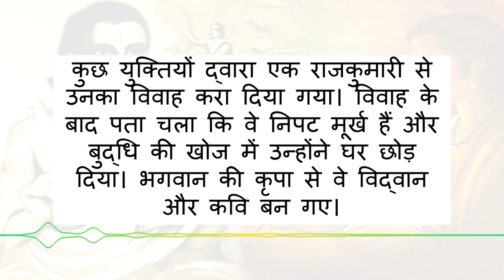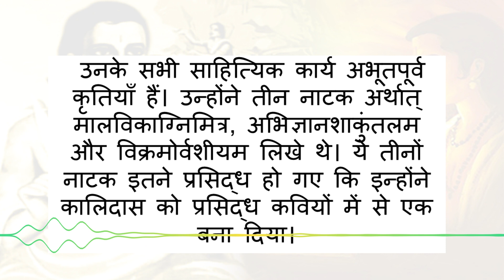कालिदास - प्रेम प्रसंगयुक्त नाटकों के प्रमुख रचयिता